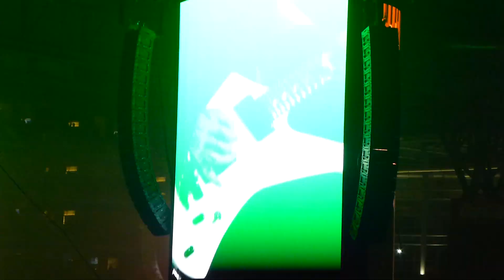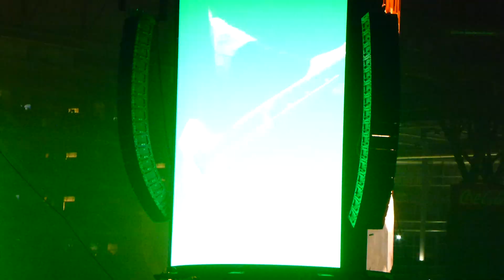Metallica Master of Puppets Ford Field Detroit 2023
Metallica Pantera Mammoth WVH Friday November 10, 2023 at Ford Field Detroit MI